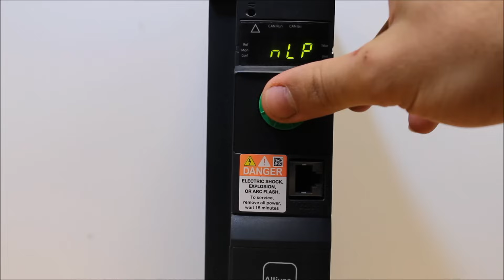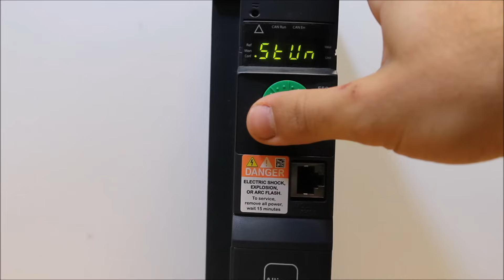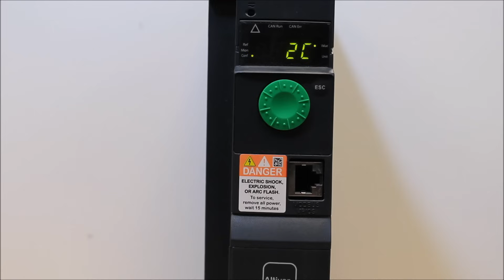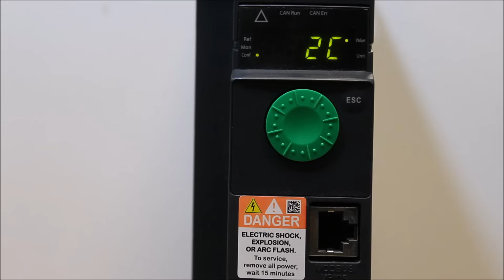Altivar 320 Programing - Configuring Basic Parameters | Schneider Electric Support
Welcome to our tutorial on configuring basic parameters on the Altivar 320 Variable Frequency Drive (VFD). In this video, we'll walk you through the essential steps for setting up your Altivar 320 VFD via the built-in display.

➡️Whether you're new to VFDs or need a refresher, this tutorial will help you get started with confidence.

🔔 Timestamps:
0:08 - Basic Programming Overview
0:30 - Accessing the Main Display
0:50 - Simple Start Menu
1:51 - Acceleration and Deceleration Parameters
2:28 - Run Command and Control Modes

👋 GET TO KNOW US BETTER